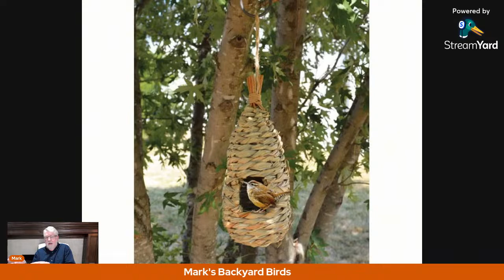January 23 Wild Bird Update with Q and A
We will be talking about what is happening in the wild bird world in January and things we can do to help our feathered friends. Questions are always welcome!

00:00 Introduction
03:45 Unfrozen Water
05:10 Winter Nesting Birds
08:27 Bald Eagles
09:40 Roosting at Night
14:00 Common Redpoll
17:24 Hi Energy Foods For Birds
20:09 Hawks at Bird Feeders
27:40 Native Lanscaping
29:22 Wintering Bluebirds vs Nesting Bluebirds
35:00 Spreadable Suet

Other Tags : Birds, Tropical Birds, Wildlife
most beautiful birds, beautiful birds in the world, Bird documentary
,bird life , colorful birds
"educational videos"
"animals english"